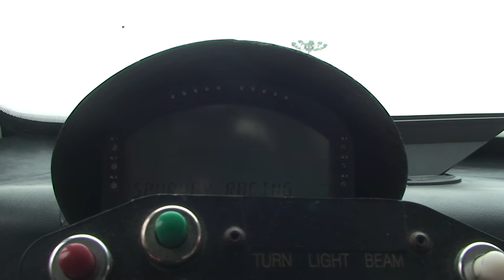TEST CARLA ALVAREZ SANJURJO 2017